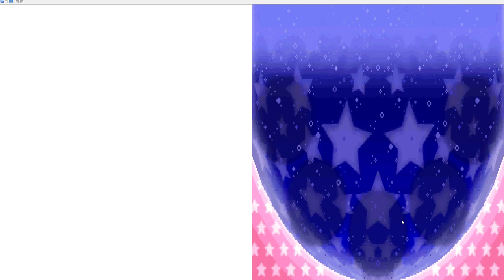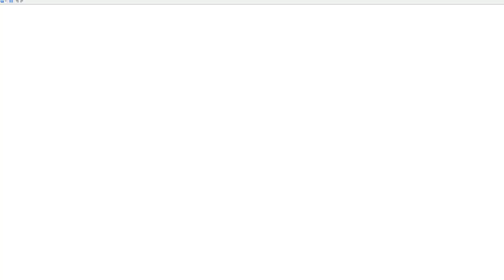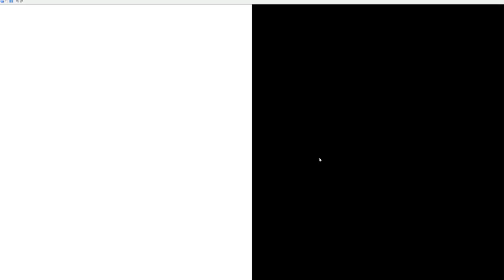Kirby: Squeak Squad: Part 1 - Shortcake Conspiracy